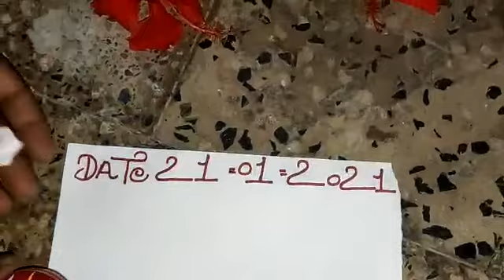ORIGINAL NAGMANI (2)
NAGMANI AVAILABLE ORIGINAL REAL FLOWER TEST ALL TEST